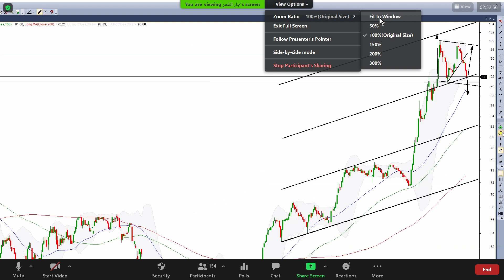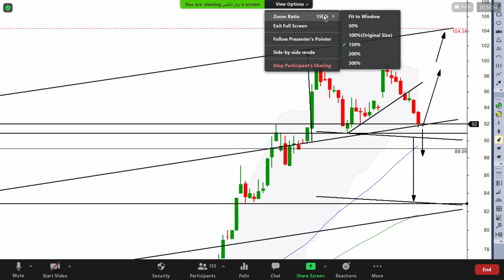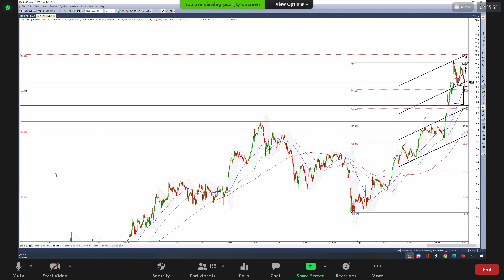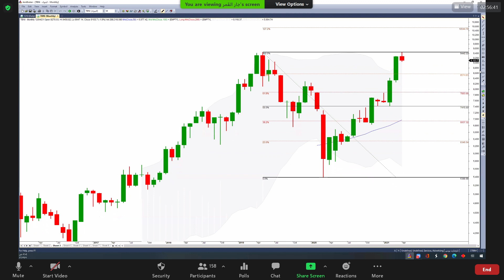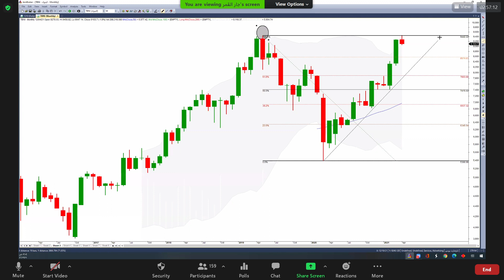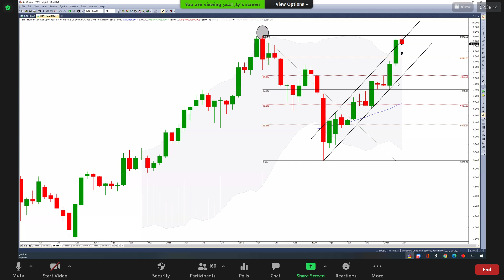الراجحي 12 04 2021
مشاهدة ممتعة
0:00:00 Intro